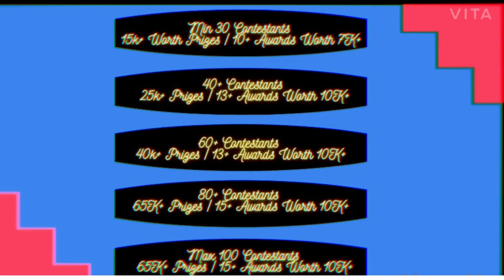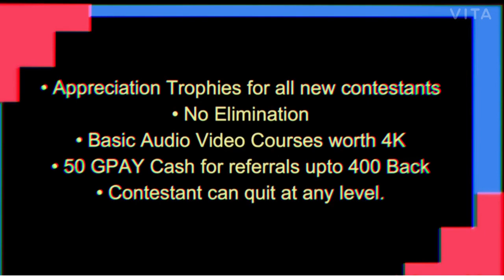Musiqathan | Mega Battle Challenge | Episode 4 | SAMYUKTH. A MUSIQ0014